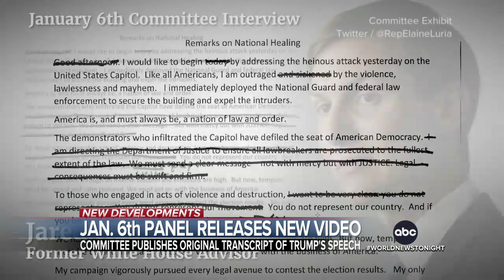Jan. 6 committee releases new testimony | WNT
The Jan. 6 committee released the original transcript written for President Donald Trump on the day after the Capitol riot.